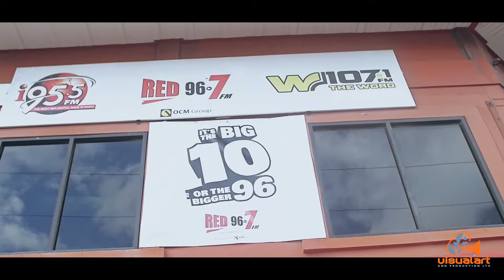Juby - Visa Face - Visionary Media House (2015)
Written by: Jumaane "Juby" Cox & Asten Isaac
Produced by: S.T.E.M.Z Music
Recorded by: Michael S'obrian
Mixed by: Val Musik Productions & Michael S'obrian
Bass by: Rennie Ramnarine
Guitars by: Rennie Ramnarine & Den DeBlois
Stem Mastering by: Sean Louis Sandiford at Resolution Studios
Video Directed by: Visionary Media House Matthew Mora, Sule Hickson.